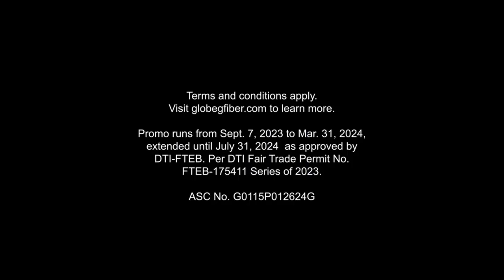Globe At Home GFIBER Plan 1799 Digital Ad Q2 2024 30s (Philippines, Version 1) [1:1/ST]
Experience an elevated life at home with GFiber.

Enjoy high-speed UNLI fiber through a WiFi 6 modem, and a bonus Family Bundle featuring Disney+ Annual Mobile Plan, KonsultaMD, and with ₱1,000 Razer Gold gaming credits.

This content is in 1:1 Aspect Ratio converted into widescreen and in Stereo where available.

DRPS One 14033: Globe At Home GFIBER Plan 1799 Digital Ad Q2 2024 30s (Philippines, Version 1) [1:1/ST]
DTI FTEB-175411/s.23 ASC G0115P012624G PHCA CID PHCA-2024H1-5974/April 17, 2024